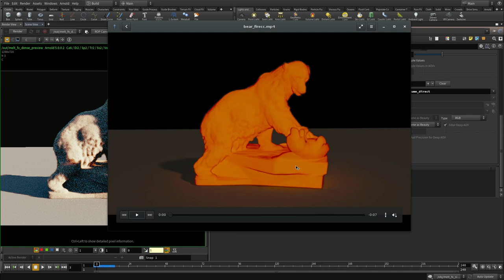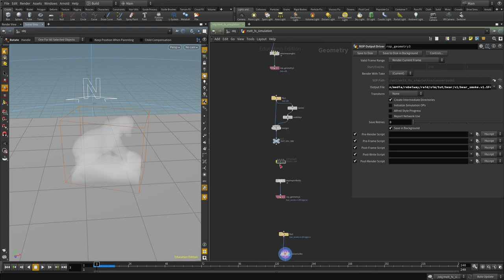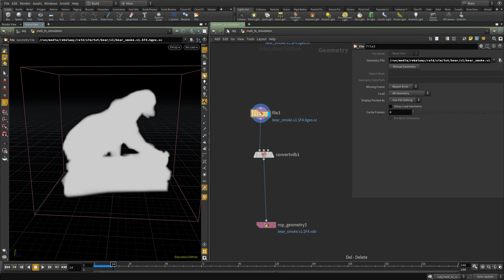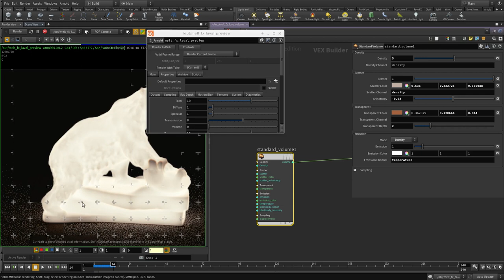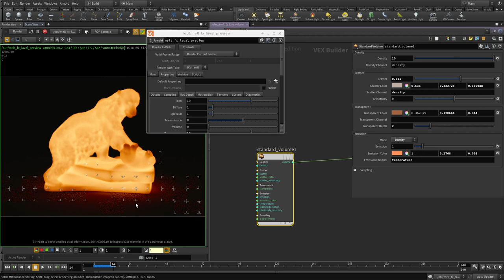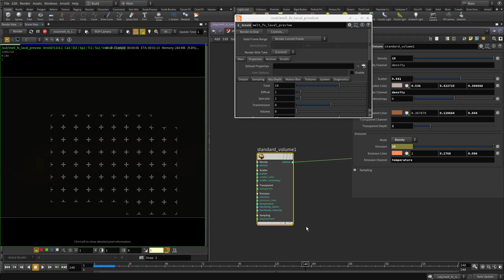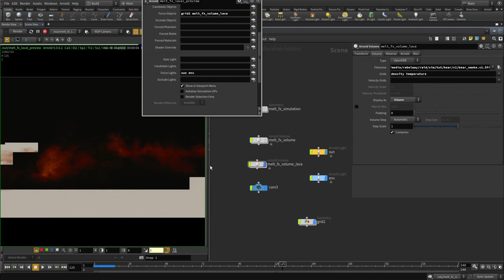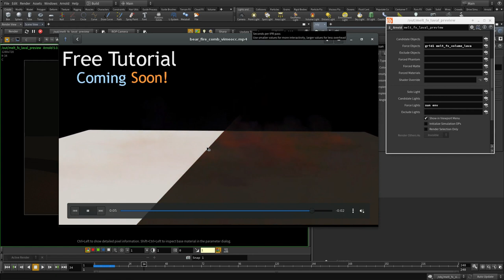5 melt fx shading lava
Get final hip files